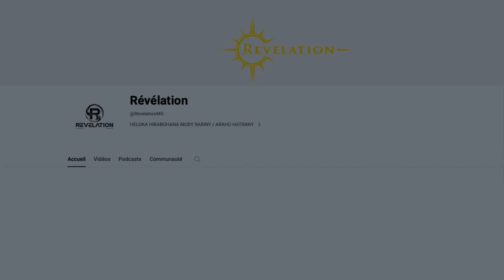Syntia - NISY MATY TANY @ ILAY FIZARANA JIRON'AKOHO ...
NDANA INDRAY MANDEHA @ INVESTITURE IO FA FATY KOA NO MIANDRY ANAREO MIANAKAVY ...